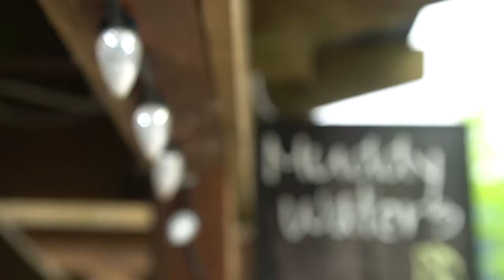Muddy Waters Cafe - Harrison Hot Springs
Farm to Table cuisine, specialty coffees and desserts are available at this cozy cafe with both indoor and outdoor seating across from the beach. Perfect for breakfast or lunch.